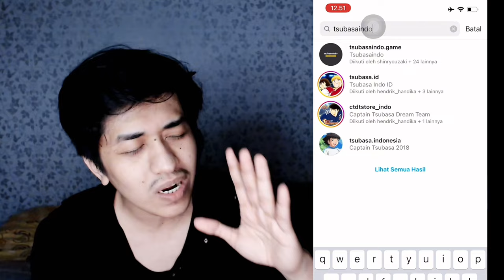REVIEW “REAL SDC” TEIGERBRAN REVAMP. THE BEST REVAMP RIGHT NOW! CAPTAIN TSUBASA DREAM TEAM